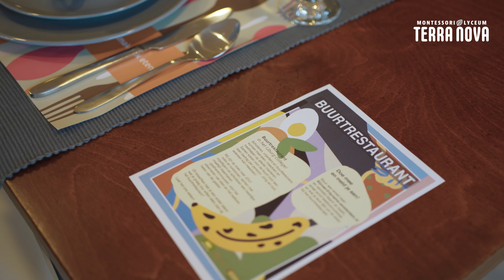Rondleiding Montessori Lyceum Terra Nova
Neem een kijken op het Montessori Lyceum Terra Nova. In deze video laten leerlingen Luuk, Chantal en Suzie jou de school zien.